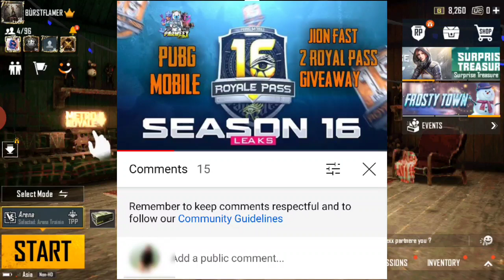Can We Redeem The Rename Card From The New Year Eve Party Event & Event End Date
Can We Redeem The Rename Card
From The New Year Eve Party Event & Event End Date |

Can We Redeem The Rename Card From The 2021 New Year Eve Party Event | |

checkout my channel for more video's